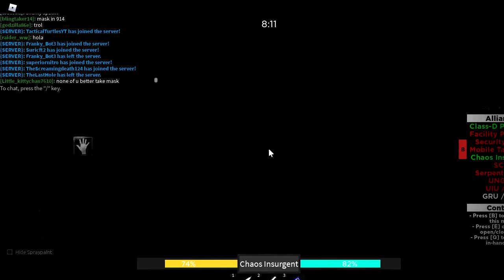I am so good at rbreach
Bro i am so insane at rbreach, mere numbers cannot comprehend my skill